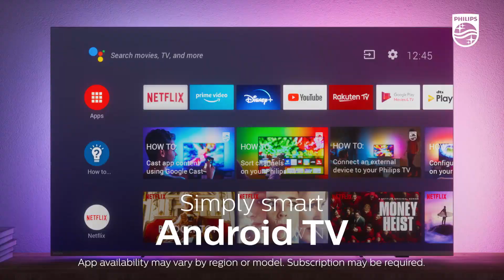Philips PUS9206 Product video